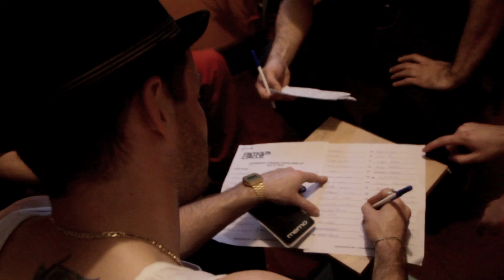Outbreak Canada Bboy Battle - Media Coverage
Famous Circle hosted the Canadian prelim (Vancouver) for the Outbreak Hip Hop Festival World Finals in 2010.